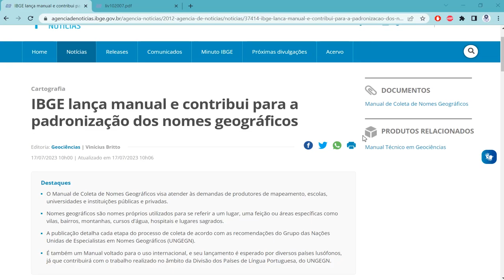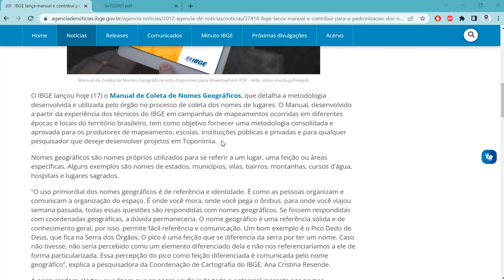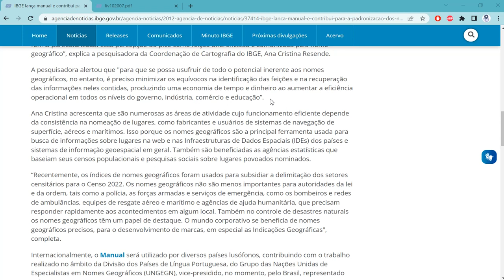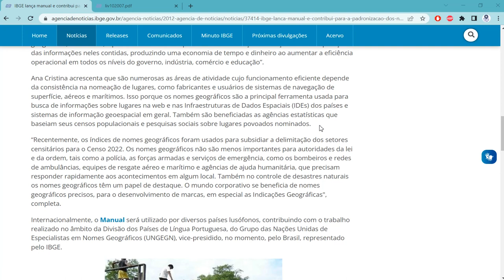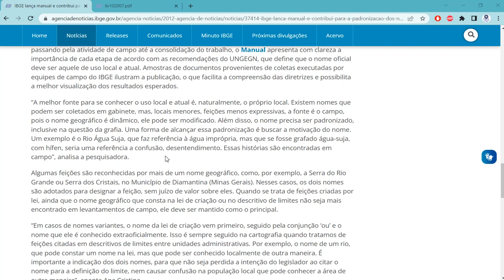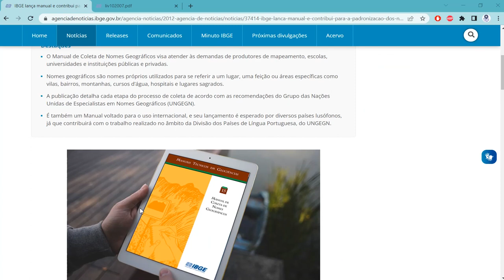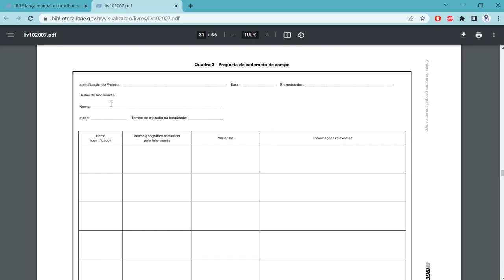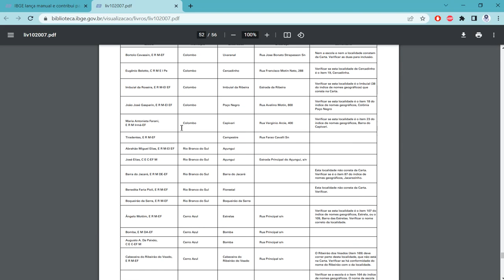IBGE lança manual e contribui para a padronização dos nomes geográficos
Notícia de 17/07/2023.